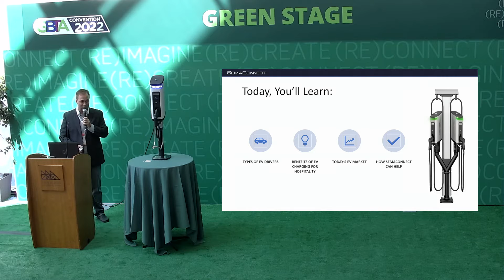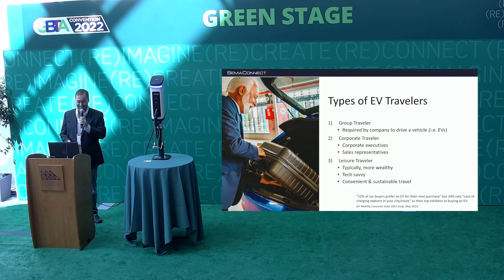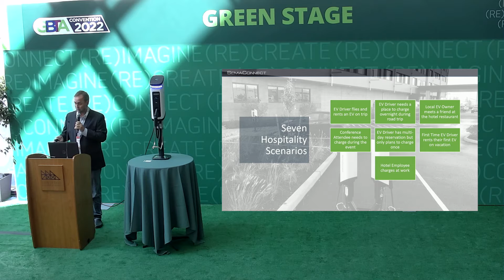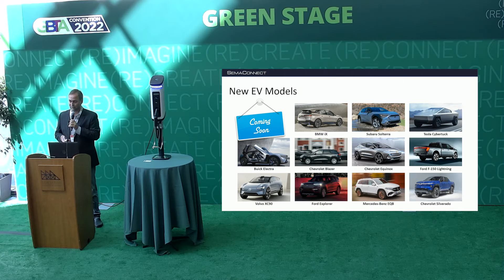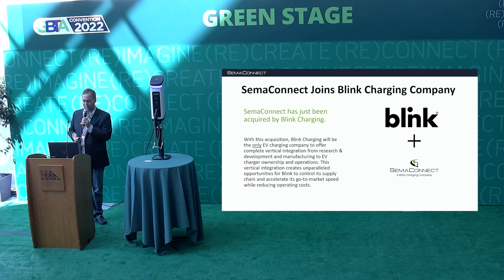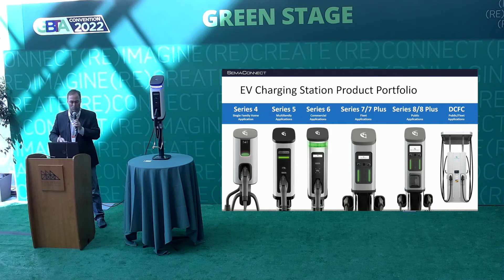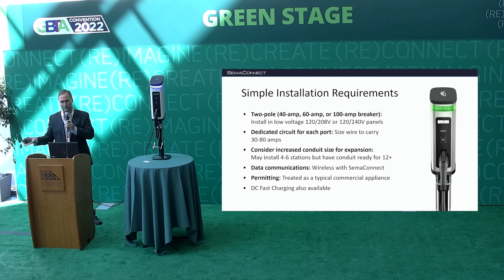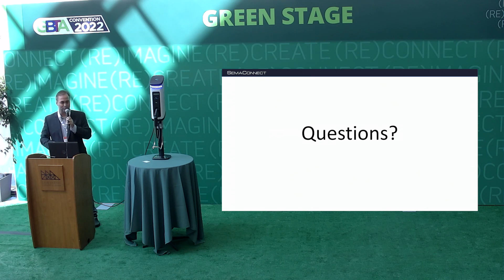How to Elevate Business Travel with EV Charging